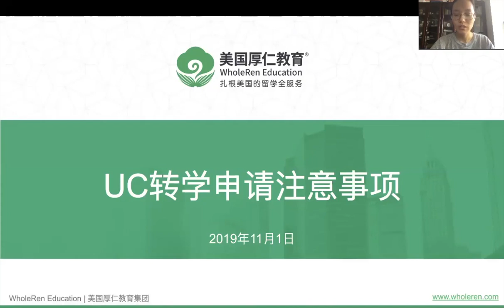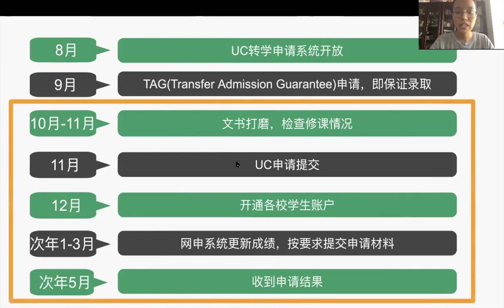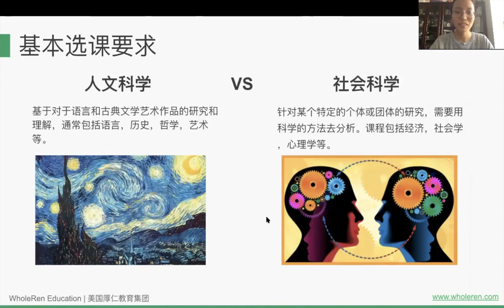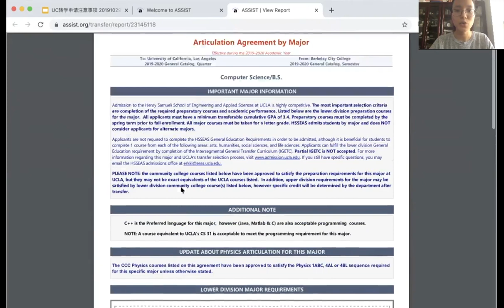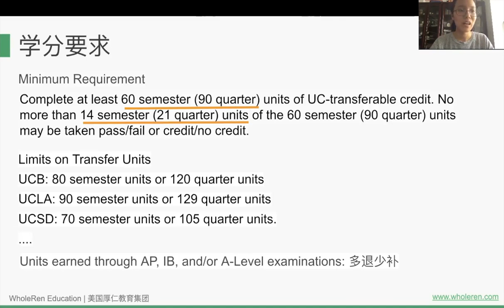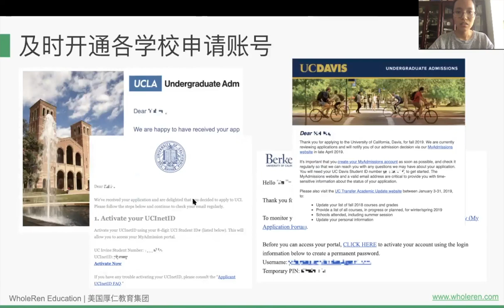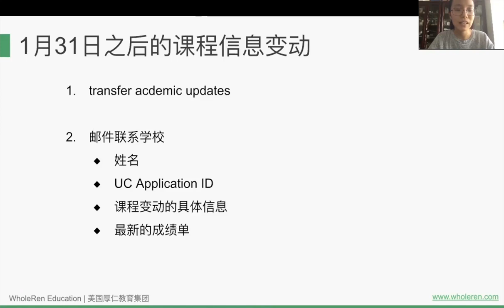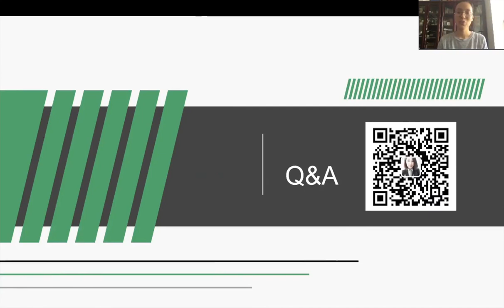UC转学申请注意事项【厚仁讲座】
UC转学申请都有哪些注意事项？本期讲座一次性告诉你答案。